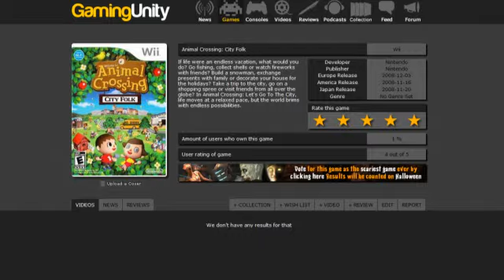What is the Scariest Game Ever?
To vote is very easy
2) Click on GAMES
3) Find the game and click on it
4) Click Vote for the Scariest Game Ever